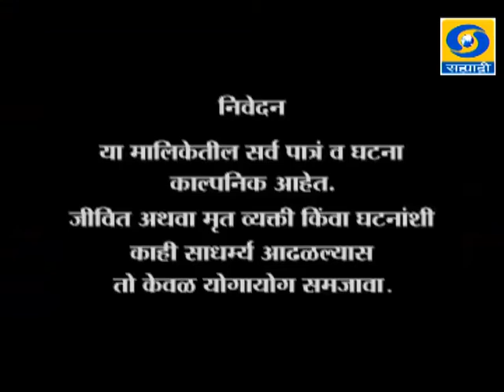Sansar Maza Wegala Ep # 49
"Sansar Maza Wegala" deals with the problem of staying in nucleus family visa vis staying in a joint family.It dramatizes all sorts of emotional
upheavals that are found in the people living on their own.

Producer: Rupesh Patole.
Director :Rupesh Patole.
EP Director :Vinod Kurkute.
Star Cast : Reshma Ramchandra, Rupesh Patole, Vivek Lagu, Aardhana Deshpande,Swananda Joshi, Sandhya Mahatre, Siddhesh Ghag, Samiksha Kadam, Yayati Rajwade, Riya Mahadgute.